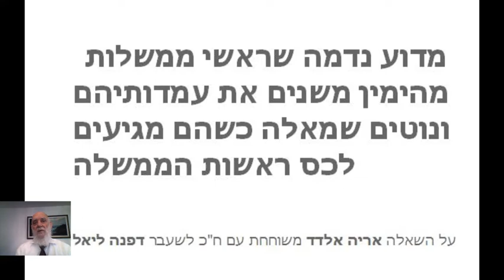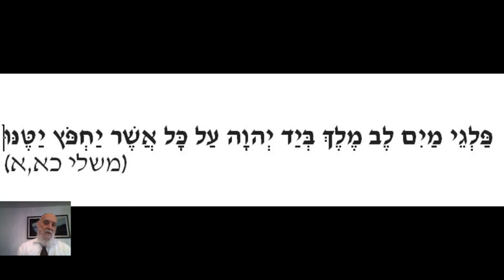מדוע אתה מצביע ימין ? ומקבל שמאל ! תשובה בקודים בתורה מתתיהו גלזרסון